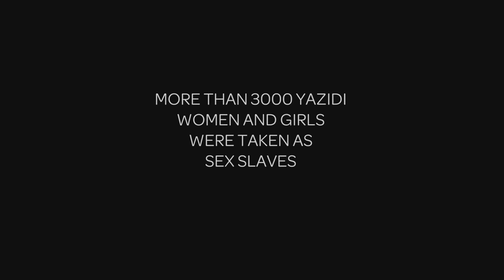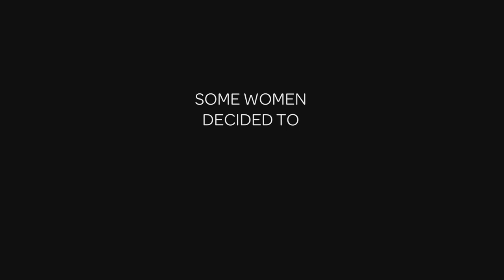The Sun Ladies Trailer